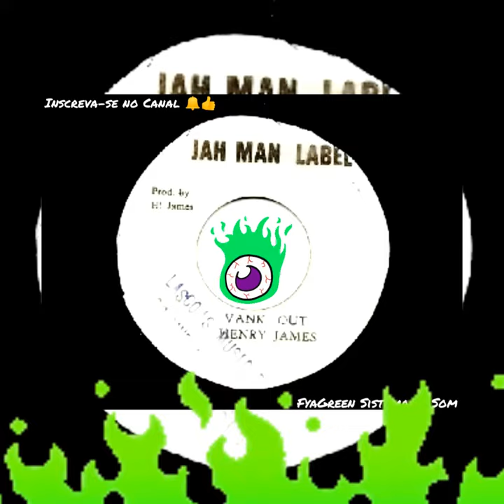HENRY JAMES - Vank Out / Roots1975 / Reggae Music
Selo:Jah Man Label

Formato:Vinil 7", 45RPM

País:Jamaica

Publicado:1975

Género: Reggae